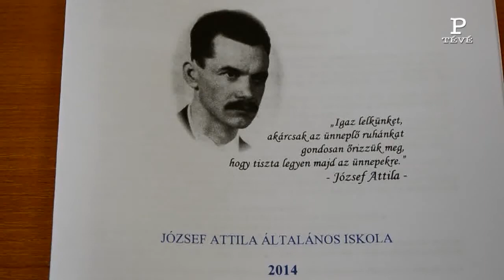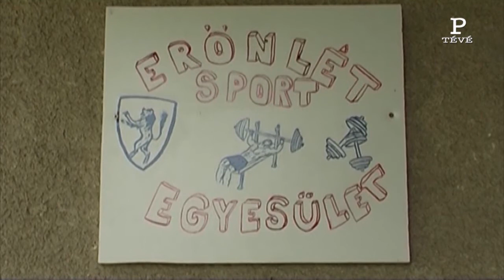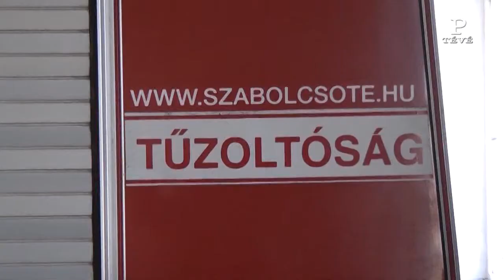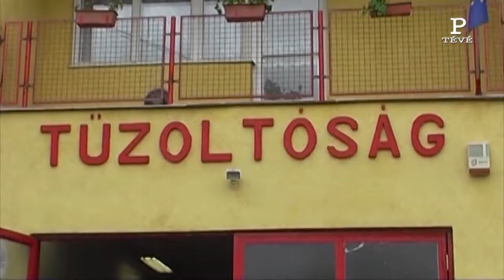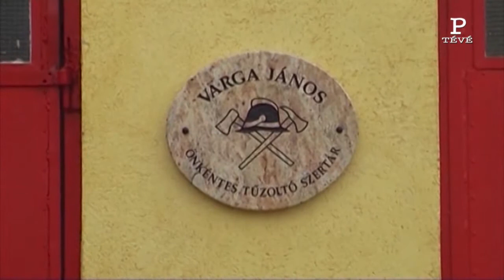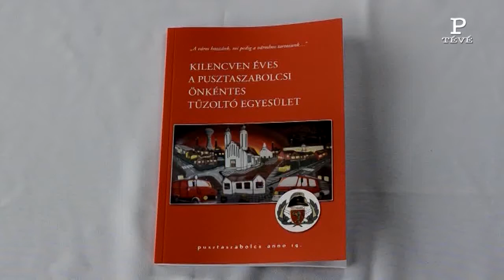Pusztaszabolcs Tévé 2014.05.21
Pusztaszabolcs Tévé 2014. május 21.
A Hírek Mögött: 90 éves ÖTE jubileum